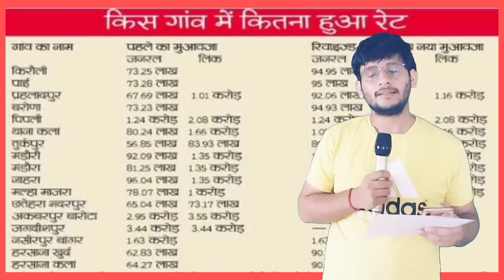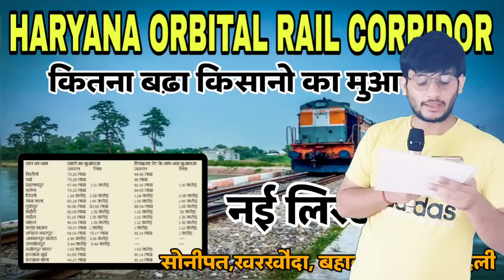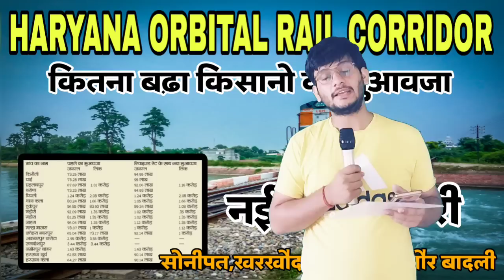Haryana Orbital Rail Corridor Latest Update क्या नया मुआवजा हुआ जारी ?